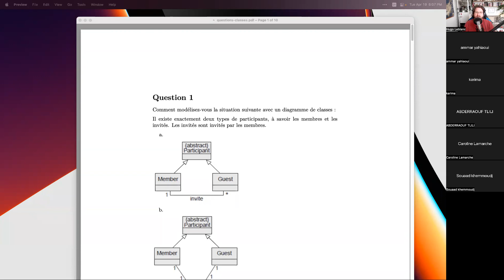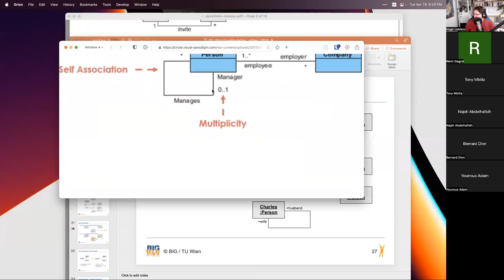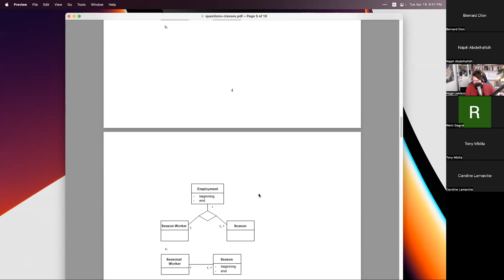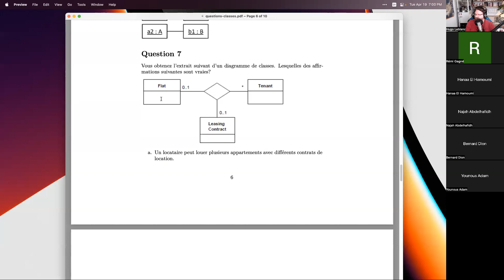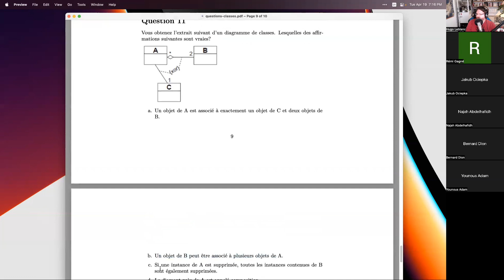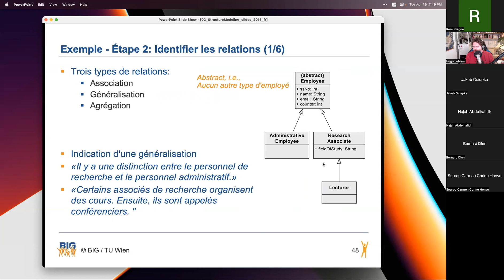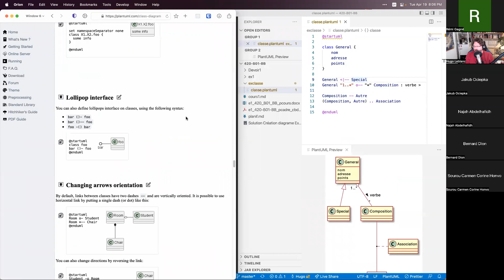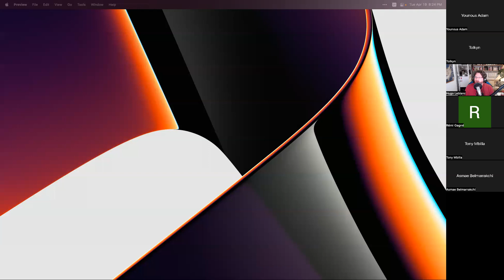420-B01-BB - Cours 5